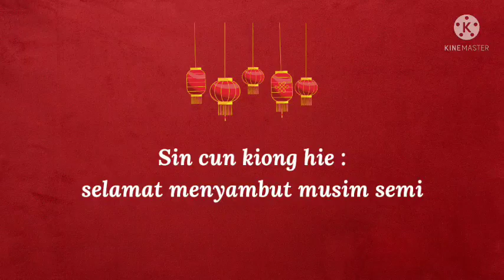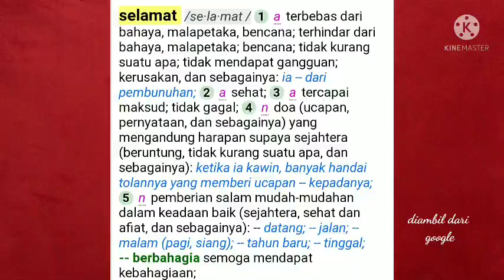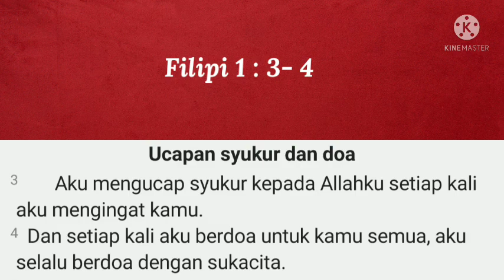SAPAAN FIRMAN | 2 FEBRUARI 2022